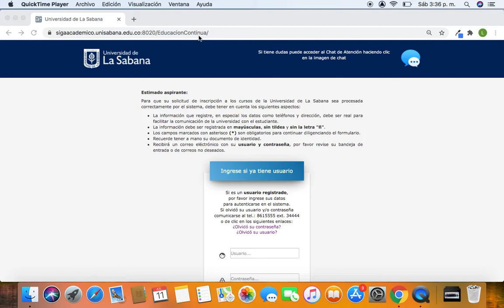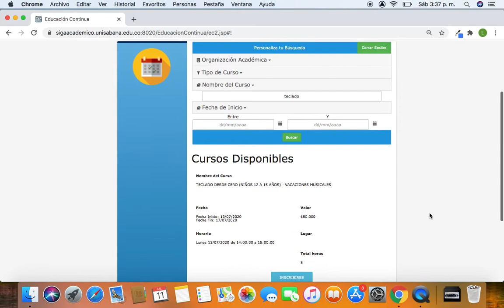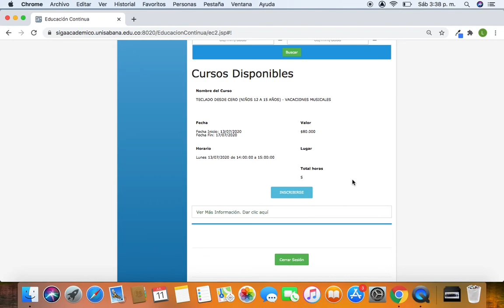Tutorial inscripciones "Vacaciones Musicales"